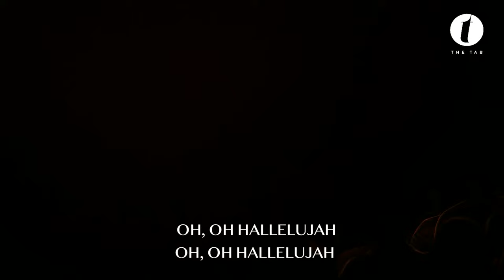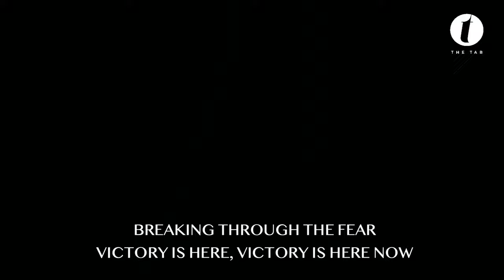Up and Out | Resurrection Sunday | 31.03.24 | Tab@Home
Join us for Resurrection Sunday!

0:00 Start
2:20 Tab@Home Hosts
8:07 The G.O.A.T
10:03 Tab Worship
44:44 Elder Sharon Grant
47:49 Offering
54:58 Tab Worship
1:35:14 Pastor Mike White
1:53:25 Sermon
2:51:00 Tab@Home Hosts